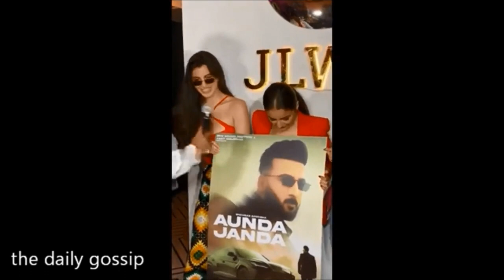Are Ye Kya😋 | Giorgia Andriani ये आप क्या कर रहे हैं मैडम | Arbaaz Khan Girlfriend